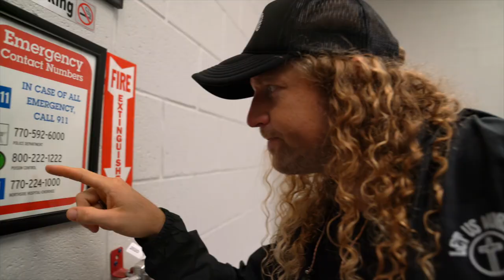LETUSWORSHIP - Sean Feucht - Atlanta, GA